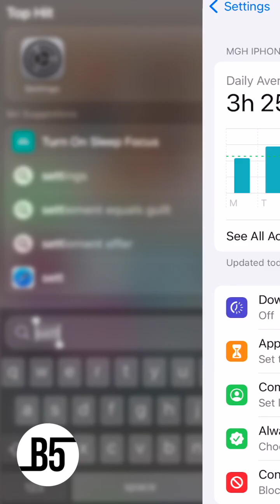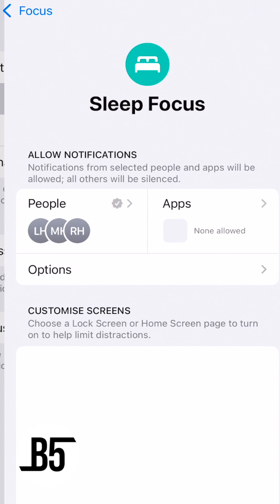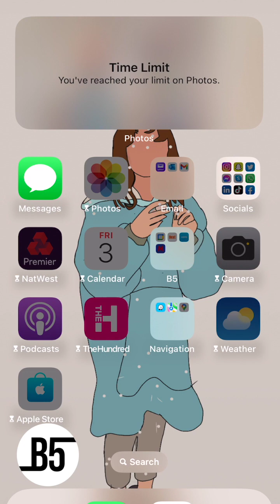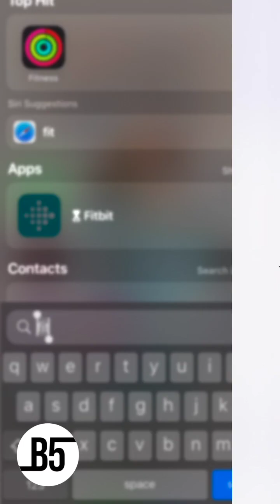The one week sleep / screen time challenge.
In sessions to sportspeople and, now, to corporate and football staff, we have been advocating the benefits of less screen time, particularly in the evenings.

Over the past week Matt Himsworth has tried to practice what we preach a bit more by introducing four strict rules: (i) a two hour App limit on his phone (ii) screen time downtime at 9pm (iii) reading in bed in the evening and (iv) charging his phone downstairs when he sleeps.

This video, recorded before the experiment, explains the detail. The results video coming up shortly. .